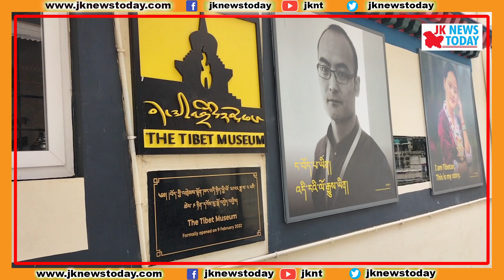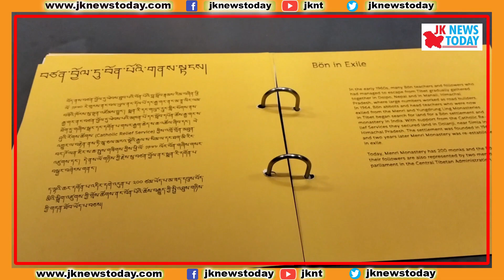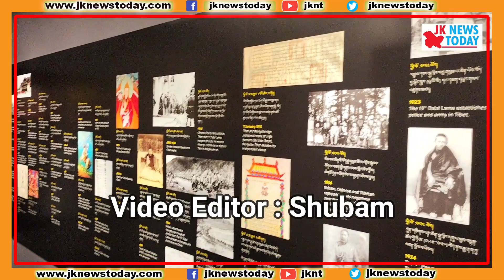Tibet vibrates in Himalayan corner in India | JK News Today